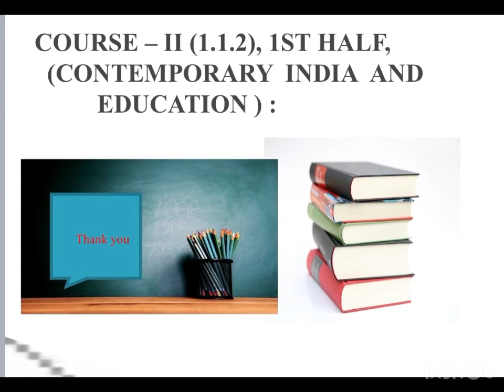“Types Of Leadership” By Mr. Rathin Roy -Assistant Professor (Vidyasagar College Of Education)